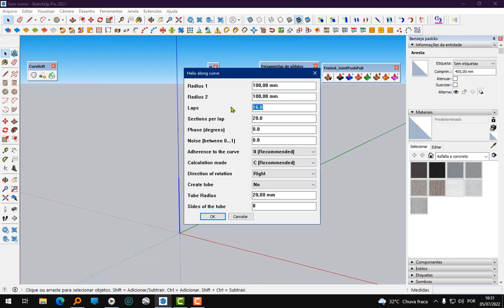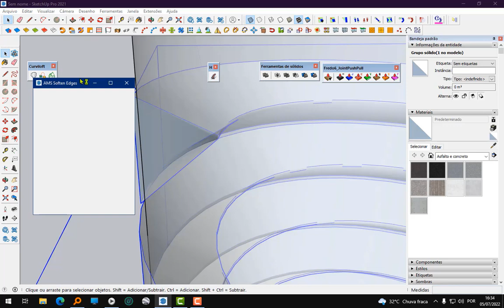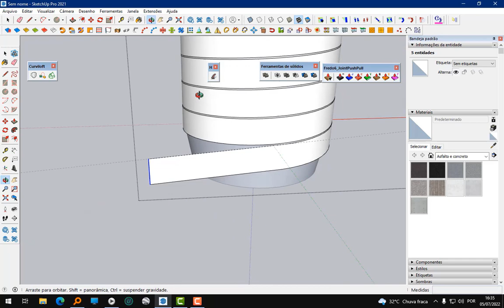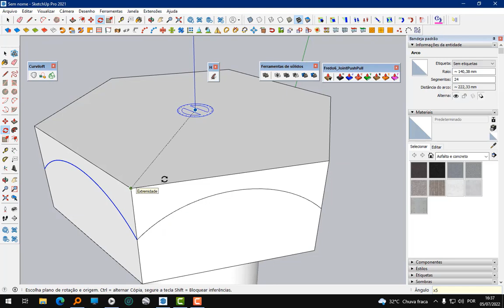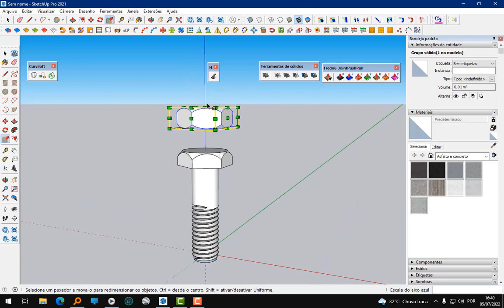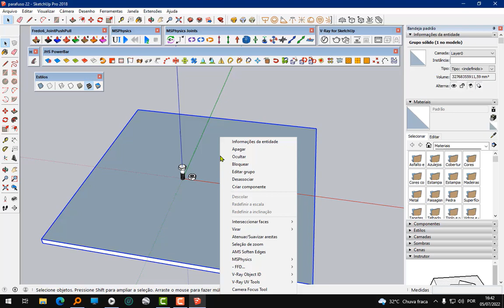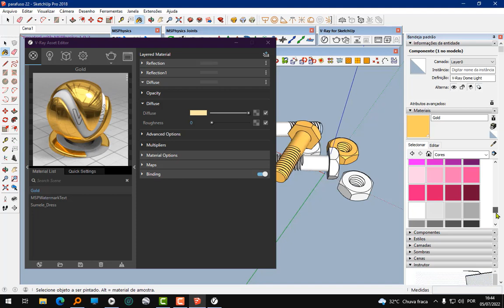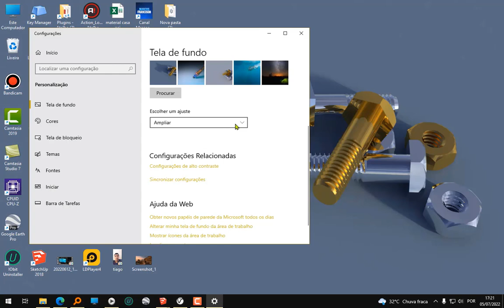PARAFUSO SKETCHUP - SCREW - CRIE SEU PROPRIO PAPEL DE PAREDE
plugins usado
Helix
Joint push
JHS power bar
MSphysics (nao funciona no sketchup 2022)
renderizador - VRAY